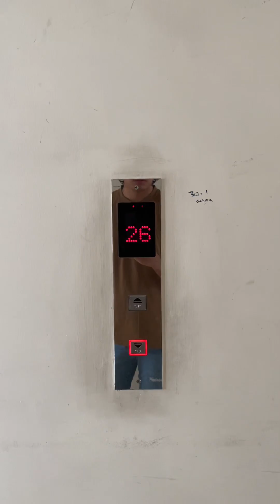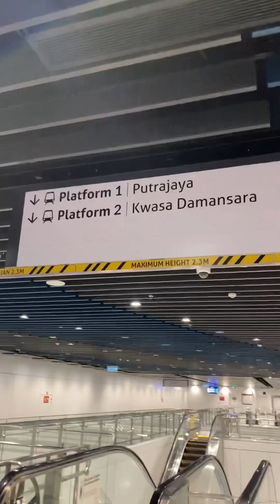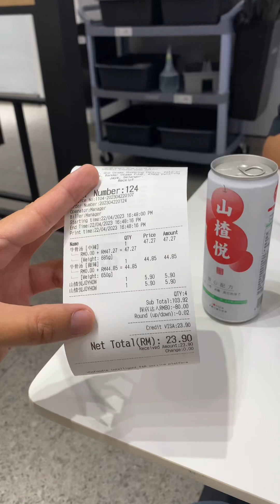Pork and Lard-Free Restaurant in 1 Utama with Unlimited Soup Refill! 🍜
For today’s episode or BorjieVlogs, me and Shantal went to 1 Utama to try Yang Guo Fu’s spicy hotpot meal🍜!

They are Pork and Lard-free and they offer unlimited soup refill for only RM6.9/g which already includes seafood, meat and vegetables!

We enjoyed the experience and as a person who loves spicy food, this place is 💯 for me. As for Shantal, I finished her food since she’s not into super spicy foods. But over-all, this place is worth to try! ⭐️⭐️⭐️⭐️⭐️

Location is very accessible and super easy to find as you can pass by the place from the Bandar Utama train station.

📍 LOT G621-G622 GROUND FLOOR ESTREET, Bandar Utama, 47800 Petaling Jaya, Selangor